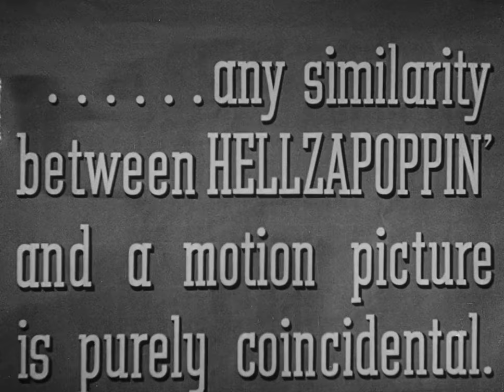Hellzapoppin' | English Full Movie | Action Comedy Musical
Ole and Chick, struggling to please their demanding director, are brought to a young writer who spins them a wildly absurd tale. In his story, the duo is tasked with helping Jeff and Kitty put on a backyard musical revue with dreams of making it to Broadway. If Jeff succeeds, he can marry Kitty, but complications arise: Jeff’s wealthy friend Woody is also in love with her, Chick’s sister Betty is smitten with a fake Russian count, and the bumbling detective Quimby keeps tangling things up. Chaos ensues as Ole and Chick, doubting Kitty’s suitability, try to sabotage the show—only for a Broadway producer to unexpectedly love it. The story is so preposterous that the director decides to sue the writer.

Starring: Ole Olsen, Chic Johnson, Martha Raye

Directed by: H.C. Potter